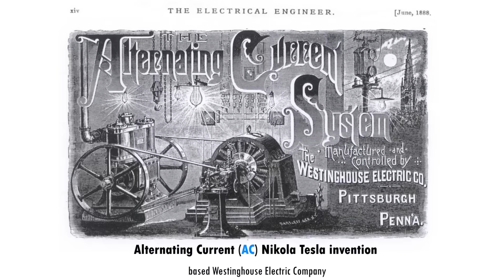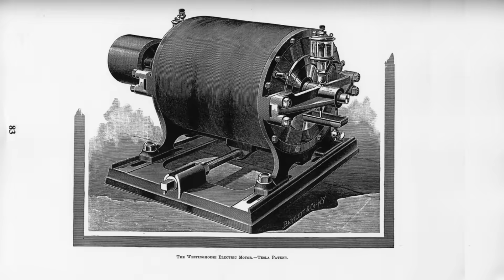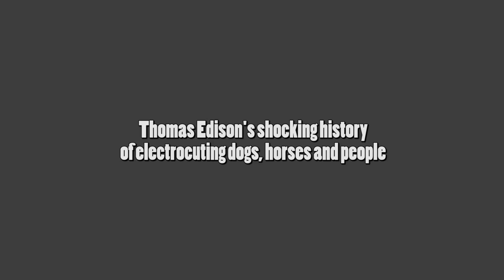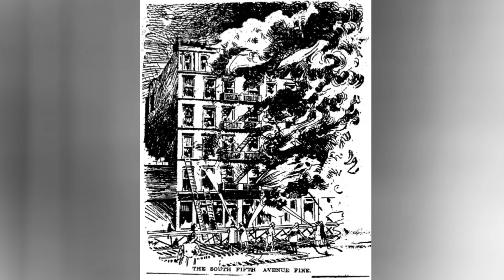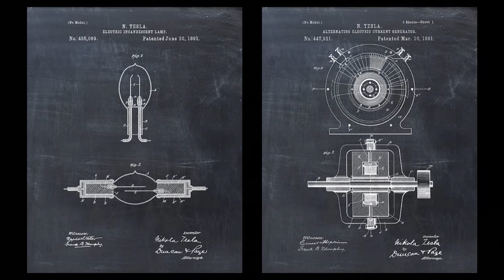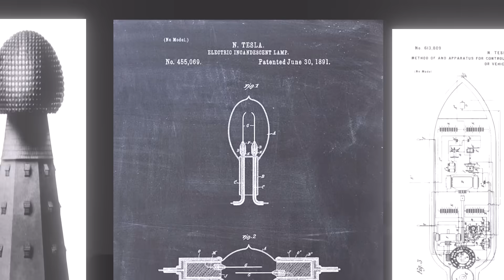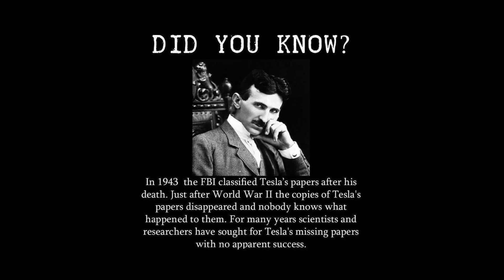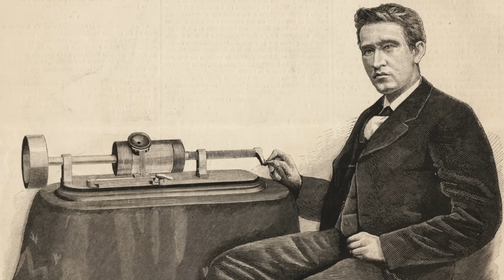TESLA vs EDISON ~ The War of the Currents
The war of the currents was a series of events surrounding the introduction of direct current electricity (DC) Thomas Edison invention –based Edison Electric Light Company and the alternating current (AC) Nikola Tesla invention –based Westinghouse Electric Company. It included commercial competition, a debate over electrical safety, and a nasty media propaganda campaign led by Edison.  This historical event helped inspire the band name AC/DC.

Thomas Edison was an American inventor and businessman, who has been described as America's greatest inventor, and most people would argue that Nikola Tesla was the greatest inventor that the world has ever known.

We were taught that Edison had invented the light bulb, but the truth is that he had purchased the patent from Henry Woodward and Matthew Evans in 1880 and then he hired a team to help him perfect the patent that he made a fortune on. He did however invent the electric chair and apparently had a fetish for electrocuting living animals and people.